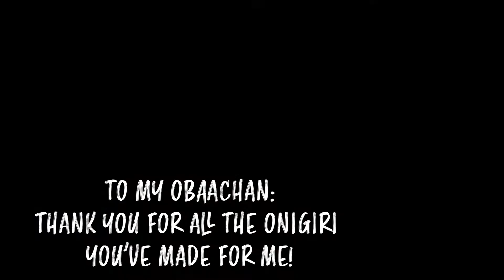Onigiri (Japanese Rice Ball)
Onigiri is Japanese for Rice Ball. Typically filled with vegetables or meat, this is basically like a Japanese sandwich and can be enjoyed as a yummy snack or meal on the go. Onigiri always reminds me of my Obaachan (grandma). She always made these for us when we were headed to the airport to go home. I remember being so excited to sit in the plane and finally getting to eat them! Perfect memory, perfect food. I hope you give these a try.

If you recognize the people in the beginning of my video. YOU KNOW WHAT'S UP! :)

Recipe Details:
- Short Grain Japanese rice
- Yukari Furikake
- Japanese Rice Cooker
- Seaweed (Nori)